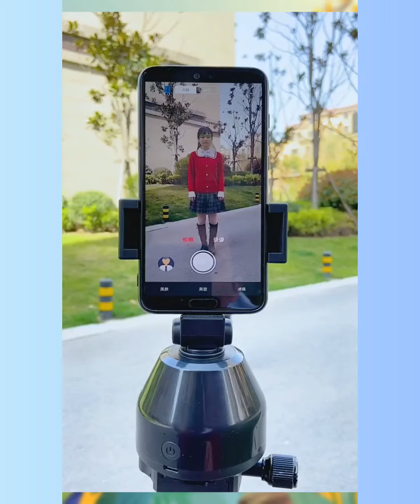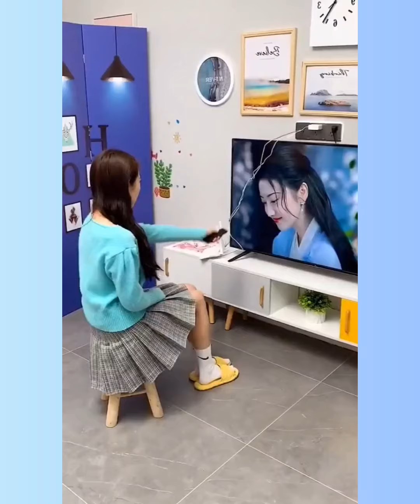New gadgets!😍Smart appliances, Home cleaning | Inventions for the kitchen Makeup & Beauty